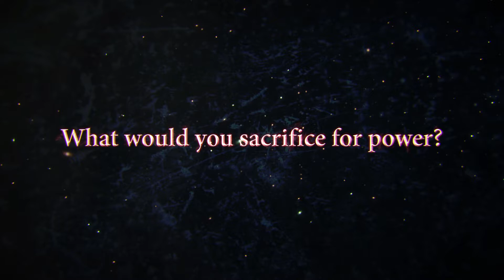The Last Remnant Remastered | Nintendo Switch релизный трейлер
Дата выхода: 06/2019 | NS